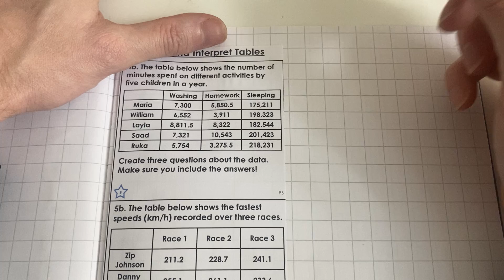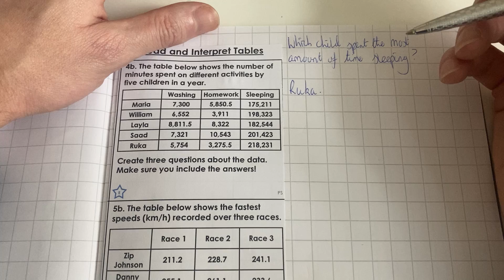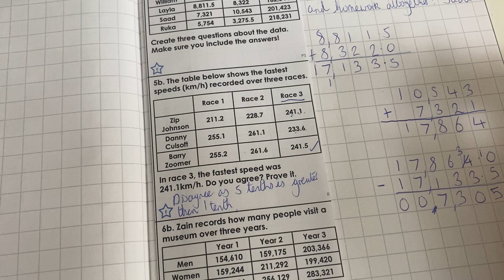Pharaoh - Monday 25th January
This video is explaining how to read and interpret tables through reasoning and problem solving.